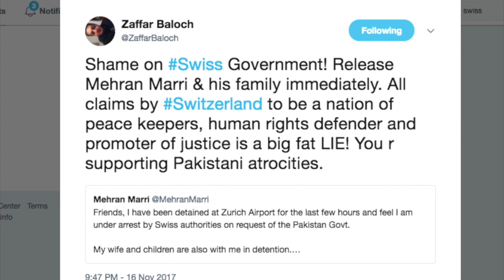Video Report: Swiss authorities succumb to Pakistan's pressure, ban Baloch leader to enter country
Swiss authorities succumb to Pakistan's pressure, order removal of Baloch leader